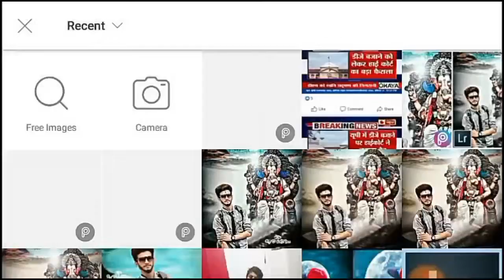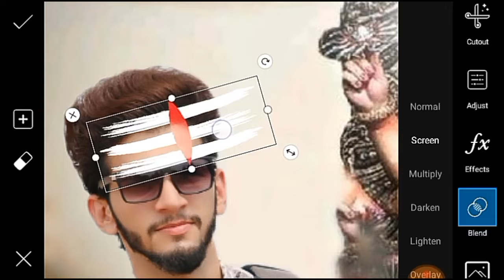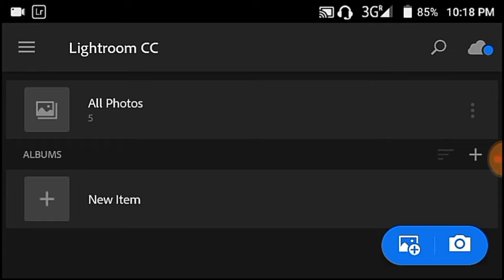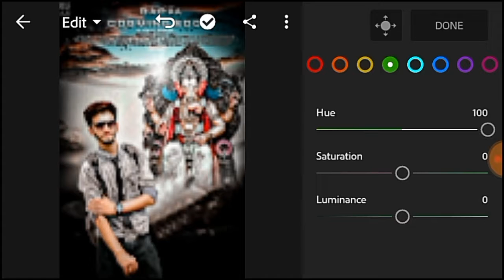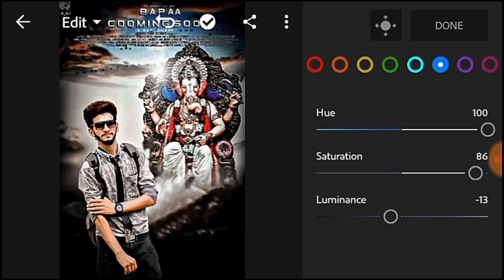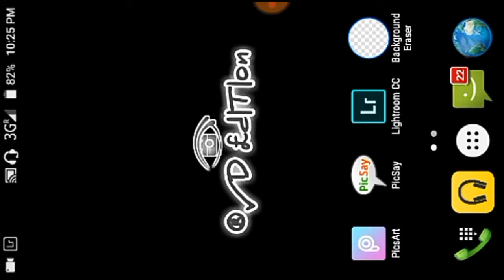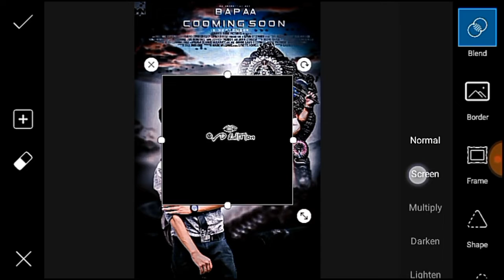ganpti bapaa coming soon photo editing tutorial step by step